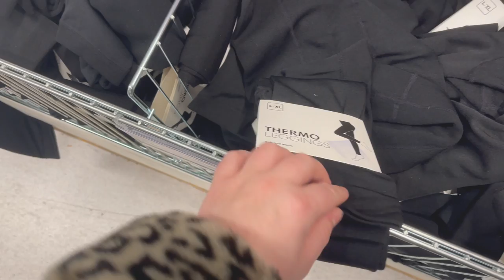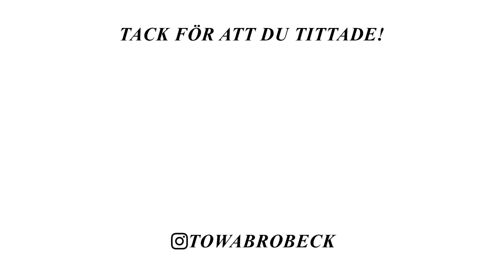SHOPPAR PÅ RUSTA ✿ DAGLIG VLOGG 2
Idag får ni hänga med när jag shoppar på rusta, jag hoppas ni gillar vloggen❤️